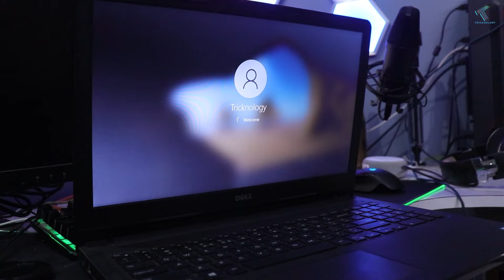How To Fix Windows 10 Stuck on Restarting Screen[Solved]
In this video tutorial, I will show you guys how to fix Window 10 stuck in restarting screen.